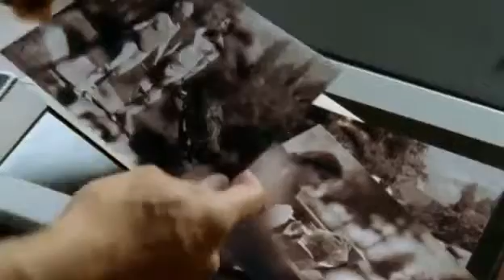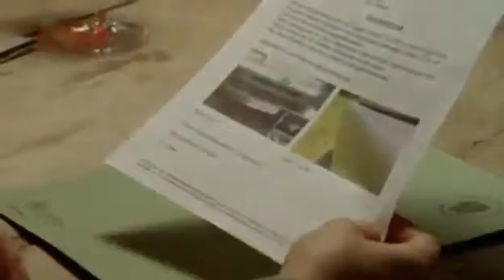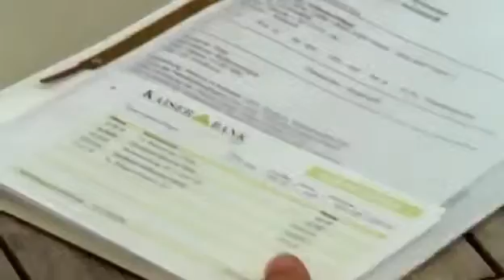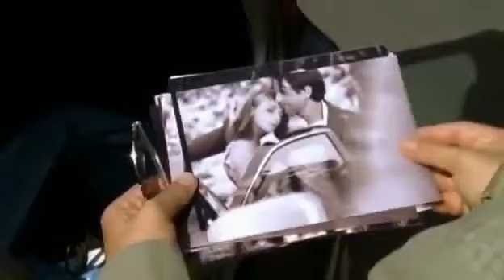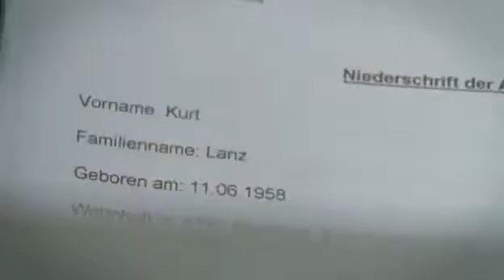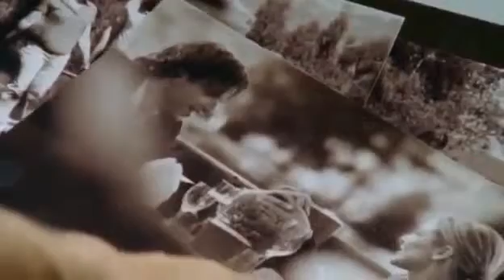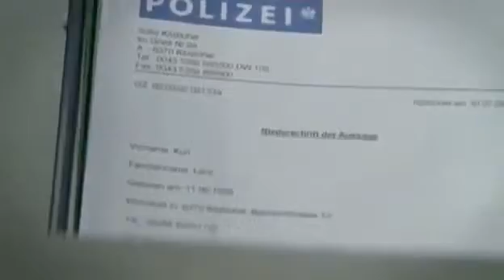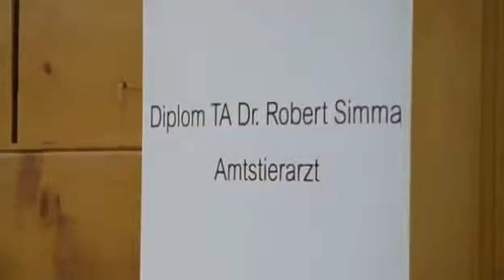SOKO Kitzbühel Der Fluch des Teppichs (Folge 118)